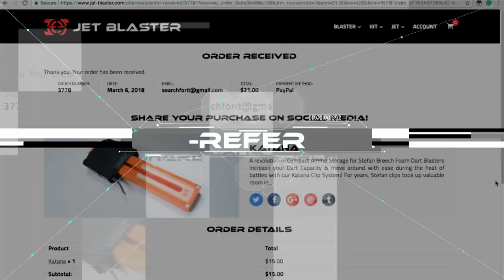What is Jetblaster offering on Black Friday?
Black Friday is upon us! So Jetblaster will like to join in the excitement with 10%
when you checkout.
promo period only from 29/11/19 till 01/12/19